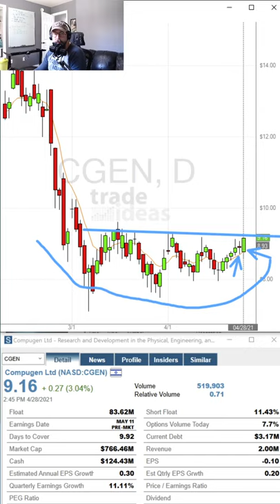Watching $CGEN for 4/28/21 trading ​​